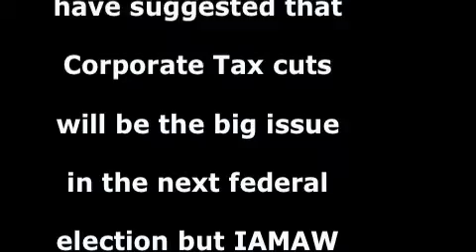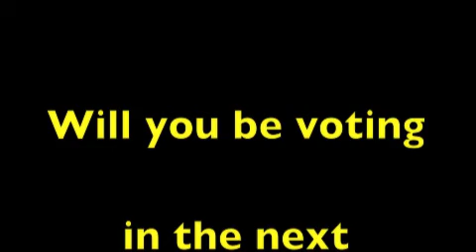Jobs in 2011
The Canadian Chamber of Commerce and at least one major federal political party has suggested that Corporate Tax cuts will be the big issue in the next federal election but IAMAW Canadian General Vice President Dave Ritchie begs to differ...